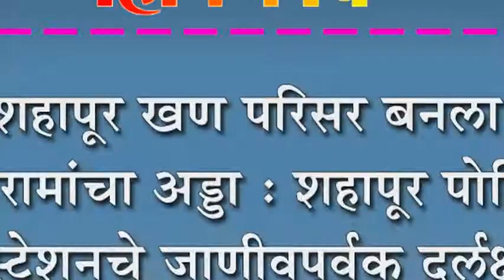शहापूर खण परिसर बनला तळीरामांचा अड्डा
शहापूर खण परिसर बनला तळीरामांचा अड्डा : शहापूर पोलिस स्टेशनचे जाणीवपूर्वक दुर्लक्ष